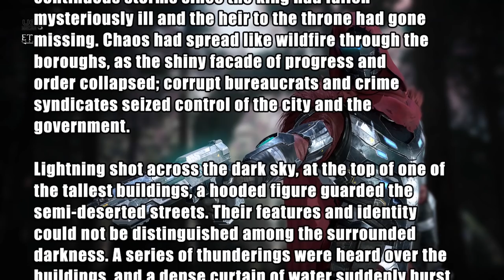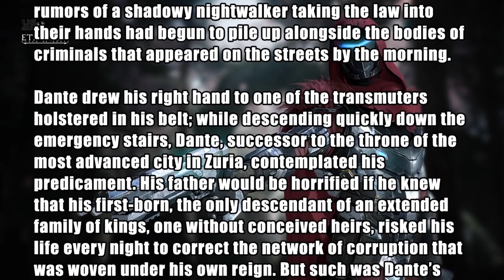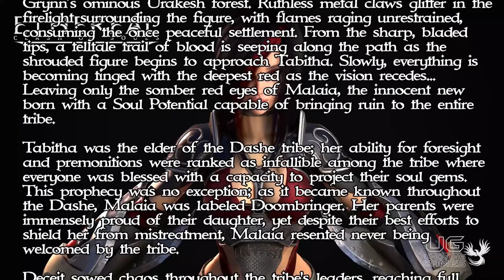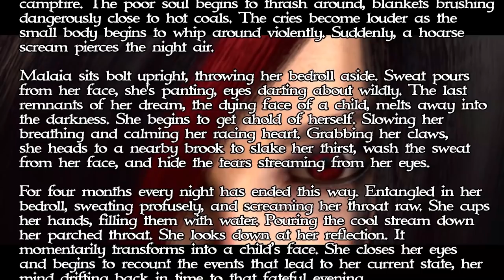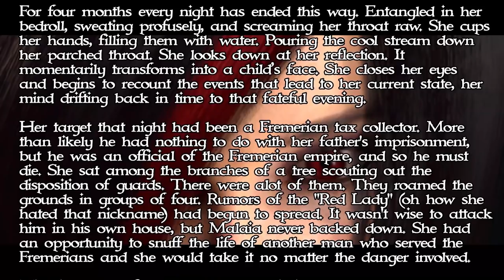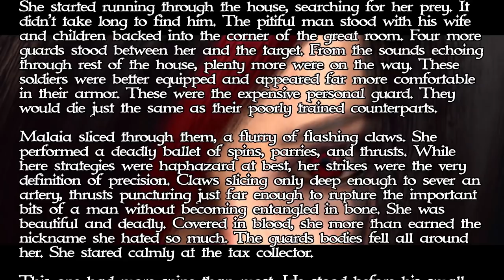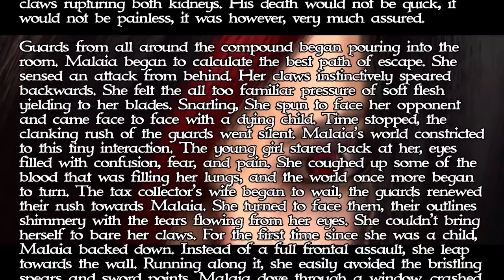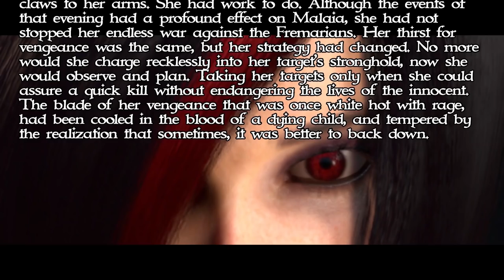The Myths of Ethereal: Dante and Malaia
Hey guys, I know not everyone is into lore like me but I wanted to share some of Ethereal's lore for those that are interested.